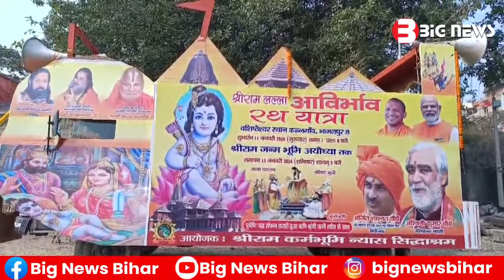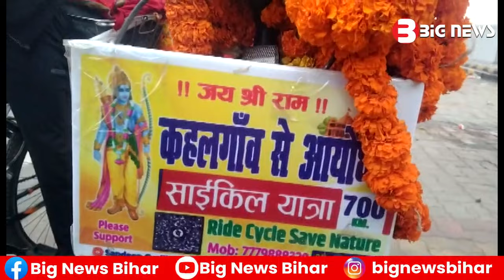Bhagalpur News Today - 12 January 2024 | Den News Bhagalpur